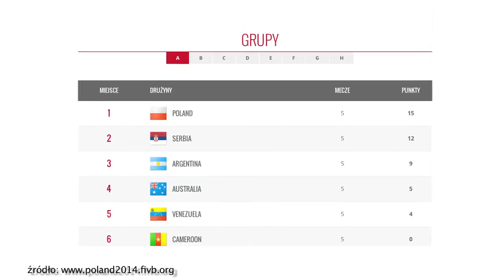Marcin Możdżonek: Hala we Wrocławiu jest lepsza niż ta w Łodzi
- W następnej fazie turnieju będzie dwóch bardzo groźnych przeciwników - twierdzi środkowy reprezentacji Polski oraz tłumaczy, dlaczego w hali z pierwszej fazy turnieju we Wrocławiu gra się lepiej niż w tej łódzkiej, gdzie Biało-Czerwoni zagrają w fazie drugiej.